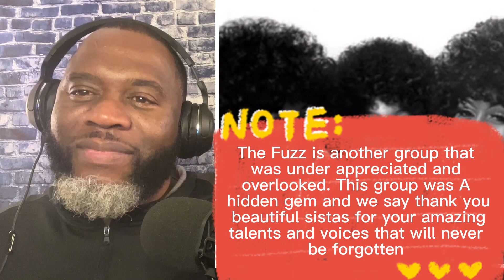Reacting to @The Fuzz // I love you 💕 for all seasons